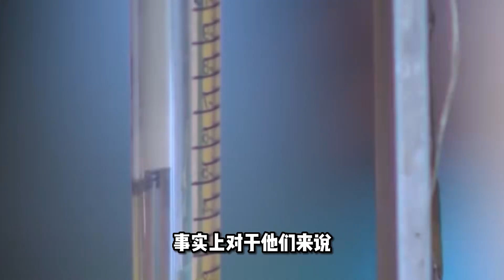把毒蛇的蛇毒提取出來，再注入到毒蛇體內，他們會不會被毒死？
奇闻